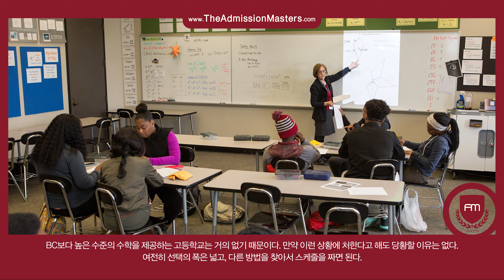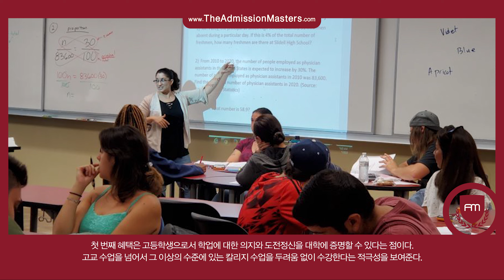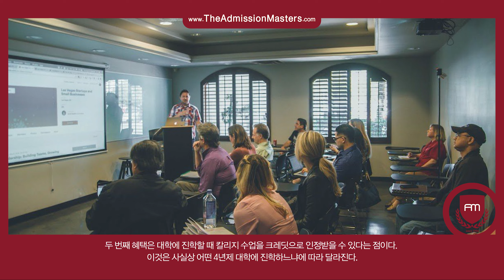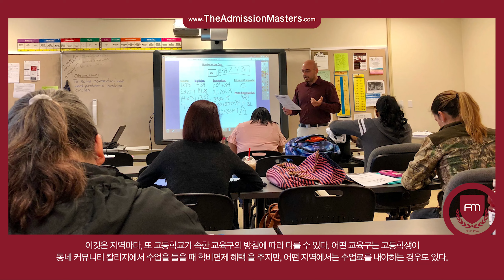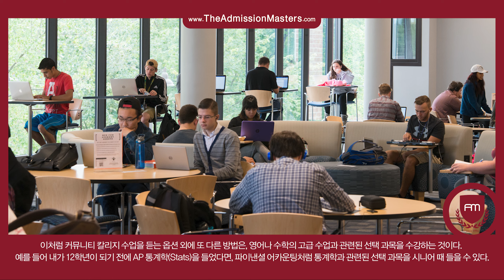[지나킴의 미국대학입시] 학업진도 빠른 학생들이 취할 수 있는 옵션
주제: 학업진도 빠른 학생들이 취할 수 있는 옵션

1-855-GO-MASTERS(466-2783)